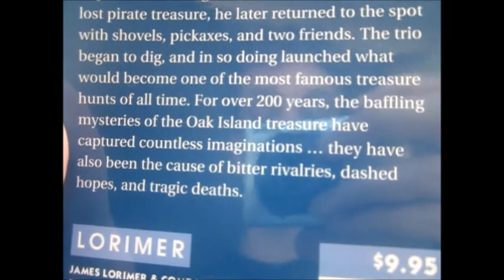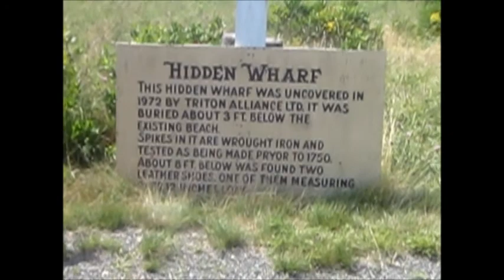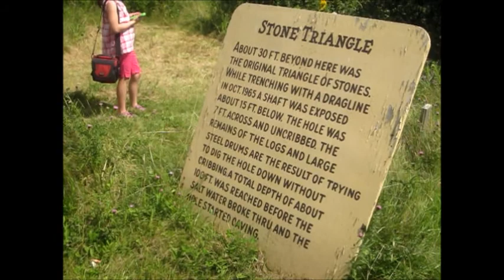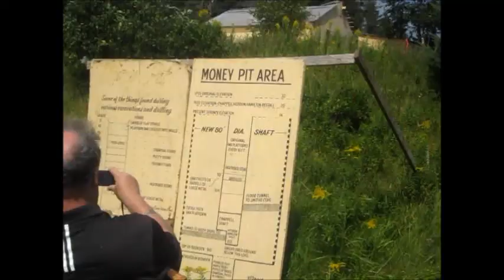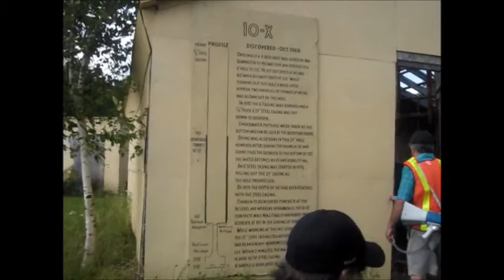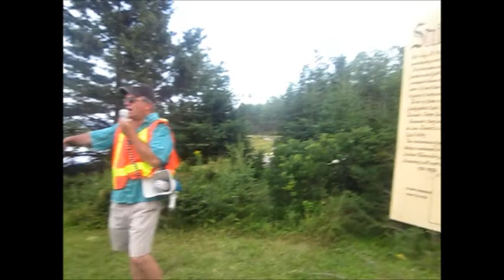...OAK ISLAND...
Nanny's birthday, Oak Island baby!!